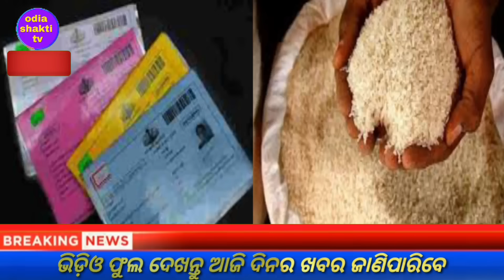today's morning news odisha/16 july 2023/heavy to heavy rain/odisha news today/odisha samachar